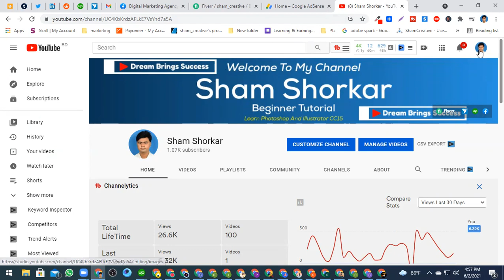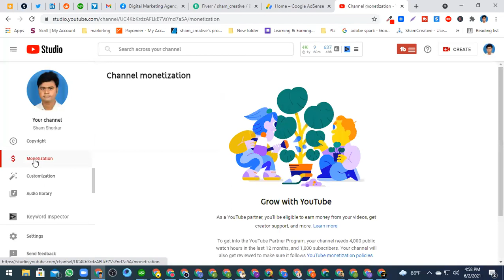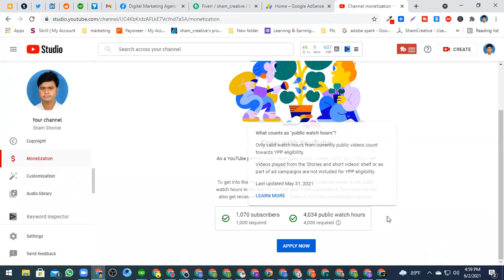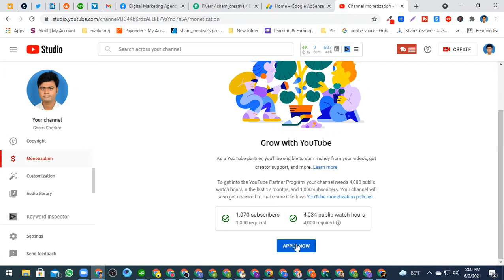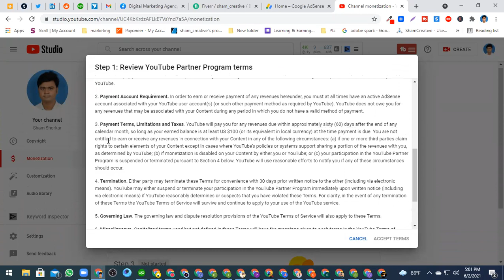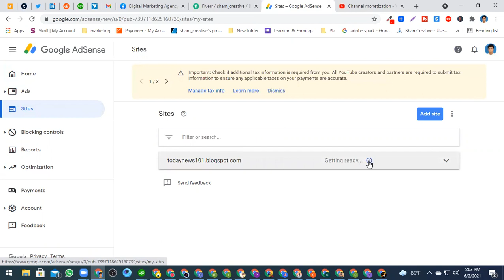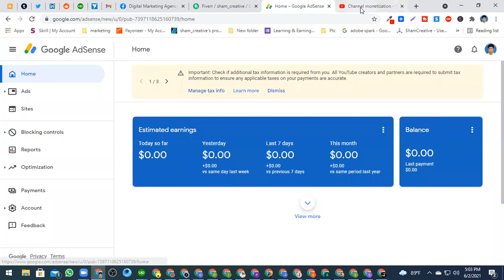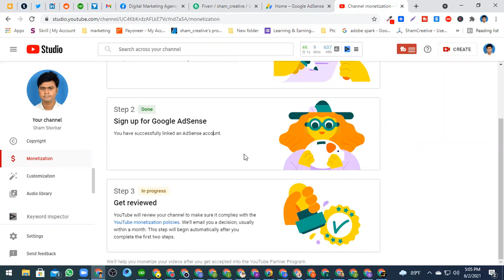YouTube Monetization Process 2021 | Sham Shorkar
YouTube Monetization, YouTube Monetization process, how to monetize my channel, AdSense create,
how to get subscribers easily, how to get watch time,  1000 subscribes, 4000 hours watch time.